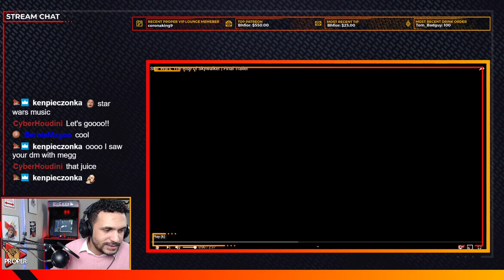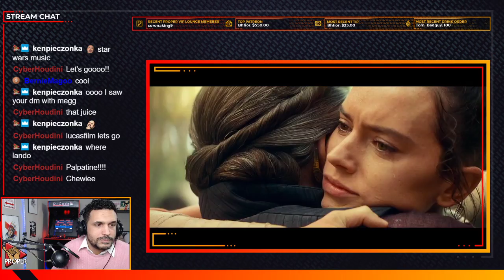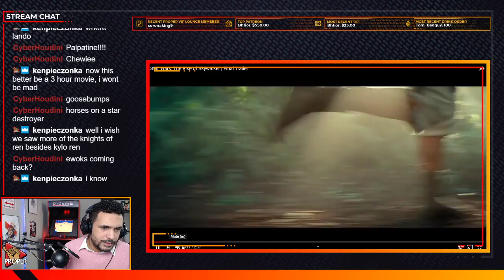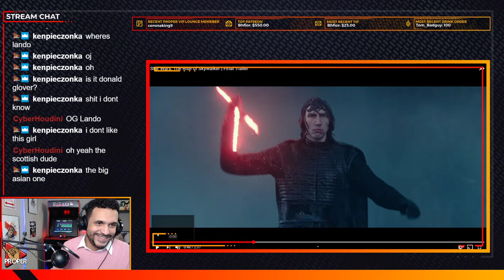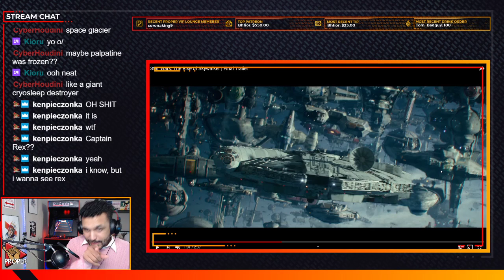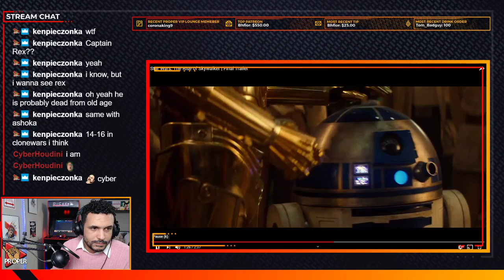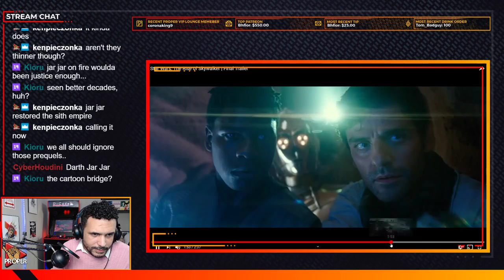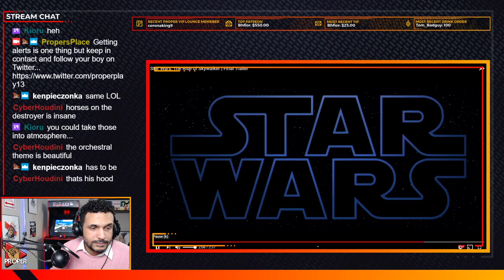Star Wars: The Rise of Skywalker Final Trailer | Reaction / Breakdown | Twitch Hightlights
At the end of the Code Vein Stream we Reacted to and Brokedown the Star Wars: The Rise of Skywalker Final Trailer!